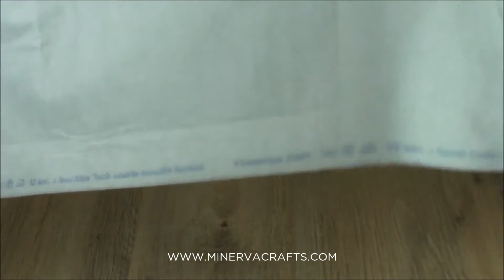Vilene G405 Medium Easy Fuse Ultrasoft Iron On Fusible Interfacing Interlining White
Soft versatile interlining for front parts of jackets etc. as well as for small parts. Ideal for lightweight to medium weight fabrics such as wool and wild silk. Shape retaining. Flawless fit. Strong yet adjustable hold. To use place the Interfacing with the coated side on the wrong side of the fabric. Cover the entire area with a damp ironing cloth. Press each area for about 12 seconds being careful not to move the iron. Iron setting: silk wool. Allow the pieces to cool flat for about 30 minutes so that the adhesive can set property. We strongly recommend that you attach a small piece of interfacing to a fabric remnant with your iron first to make sure that the hold and the adhesion meet your expectations.
2V315